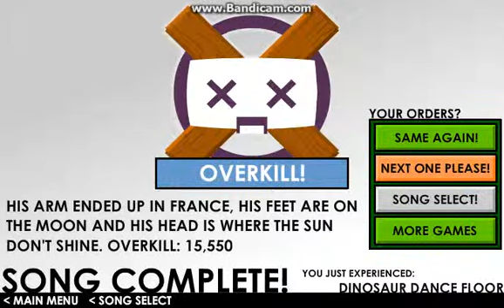SCGMD4 Puppet (Amateur) Dinosaur Dancefloor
More SCGMD4.